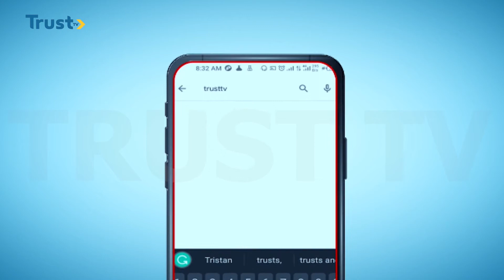APC NATIONAL CONVENTION: Partyas Crisis Laden Road To 2023 - TRUST TV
APC NATIONAL CONVENTION: Party's Crisis Laden Road To 2023 - TRUST TV